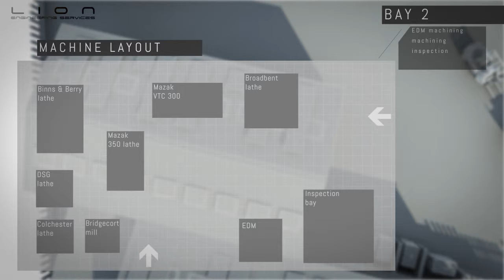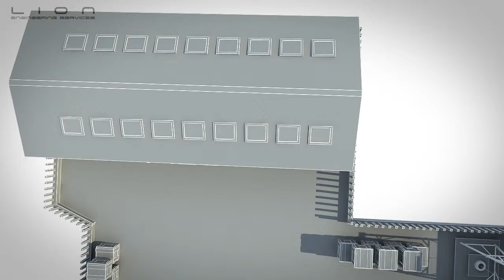LION Engineering Services - FACILITIES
Film by Deezine S2dio